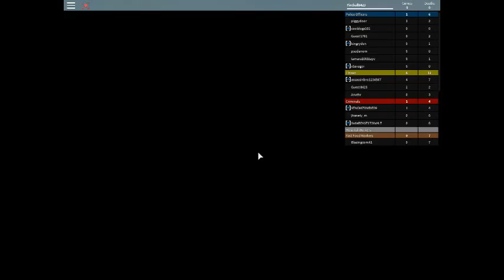Me play Greenwood Town with a VIP BADGE!!!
Play Greenwood Town It is awesome with the simple VIP badge!!!